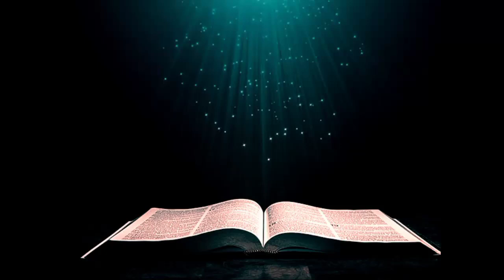Daily Reading Year C 14.3.22